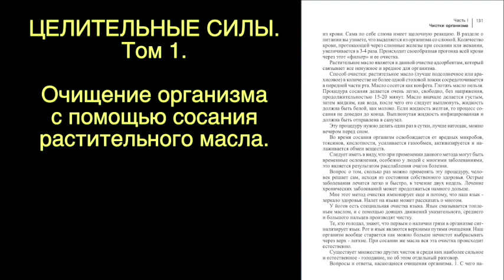СОСЕМ МАСЛО – ОЧИЩАЕМ ОРГАНИЗМ. Малахов.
Есть такая методика очищения организма с помощью сосания растительного масла. В этом видосе об этом рассказывается.